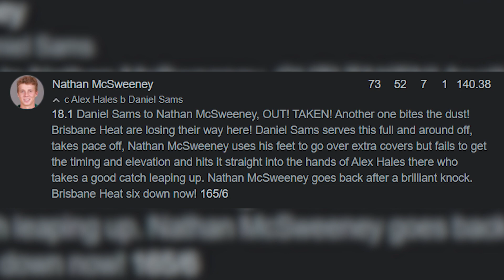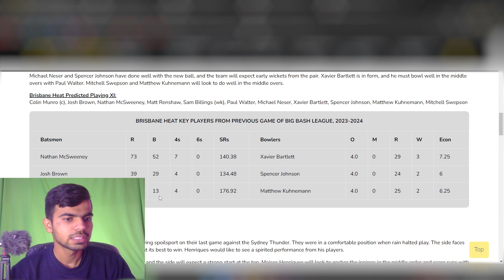Brisbane Heat Vs Sydney Sixers 22nd Match Big Bash League 2024 Predictions|BRH Vs SYS Match Fantasy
1. BRH vs SYS Match Prediction
2. Brisbane Heat vs Sydney Sixers
3. SYS vs BRH main se kon jitega
4. aaj ka match kaun jitega
5. aaj ka bbl match
6. Brisbane Heat vs Sydney Sixers match prediction
7. Sydney Sixers vs Brisbane Heat match prediction
8. BRH vs SYS Kaun Jitega
9. SYS vs BRH kaun Jitega
10. BRH SYS aaj ka match
11. SYS BRH aaj ka match
12. Match prediction today
13. Today bbl match prediction
14. Heat vs Sixers mein kaun jitega
15. Sixers vs Heat main kaun jitega
16. SYS vs BRH me kon jitega
17. Sydney Sixers vs Brisbane Heat
18. Brisbane Heat vs Sydney Sixers
19. Today Match Prediction
20. 1st January ka Match
21. BBL 1st January
22. BBL 2023-24st Match
23. BRH vs SYS Highlights
24. SYS vs BRH Highlights
25. BBL 22th Match Highlights
26. Brisbane Heat vs Sydney Sixers highlights
27. Sydney Sixers vs Brisbane Heat Highlights
28. BRH vs SYS 22th Match Preview
29. SYS vs BRH Match Preview
30. Brisbane Heat vs Sydney Sixers Match Preview
31. Sydney Sixers vs Brisbane Heat Match Preview
32. BRH vs SYS 22th Match Playing 11
33. SYS vs BRH 22th Match Playing 11
34. Brisbane Heat vs Sydney Sixers Playing 11
35. Sydney Sixers vs Brisbane Heat Playing 11

BRH vs SYS bbl match kaun jeetega
bbl SYS vs BRH match prediction
SYS vs BRH match prediction
bbl 22th match prediction
BRH vs SYS match highlights
BRH vs SYS playing 11